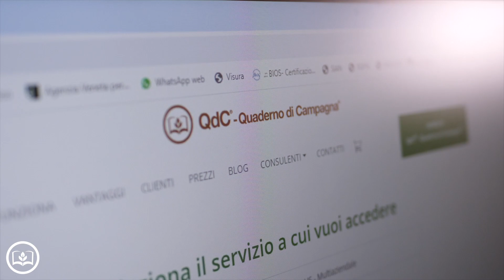Quaderno di Campagna® - QdC® - L'esperienza di Enrico Coraggia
Enrico Coraggia racconta la sua esperienza d'uso con QdC® - Quaderno di Campagna®, un software indispensabile per la gestione documentale delle aziende agricole e ottimizzare i tempi elaborando dati di più clienti e offrire un servizio puntuale alle aziende.
Consiglia QdC® - Quaderno di Campagna® ad aziende e strutture che cercano puntualità, documenti che rispettano i requisiti normativi e vogliono risparmiare di tempo.